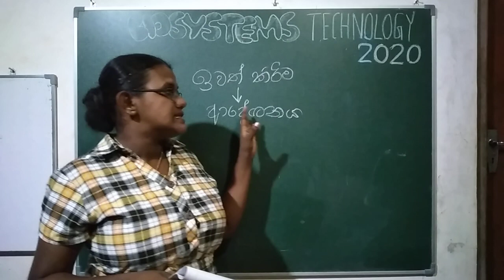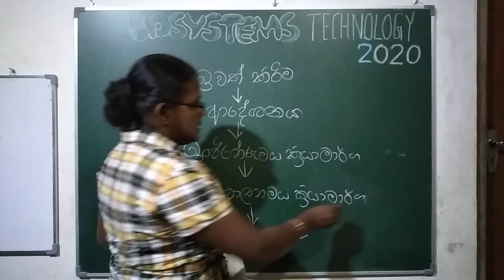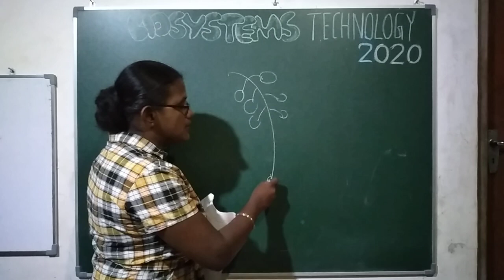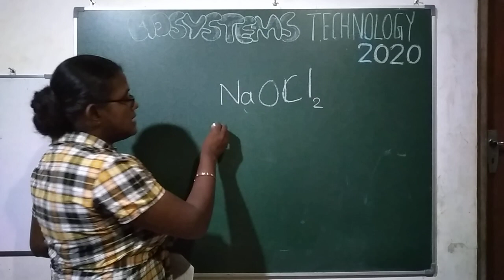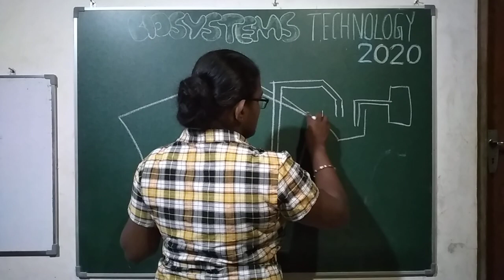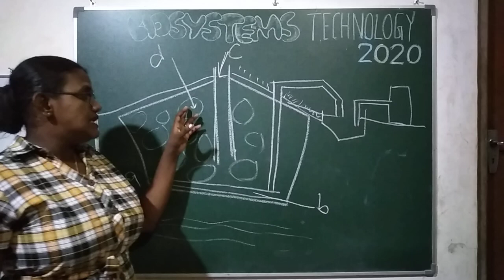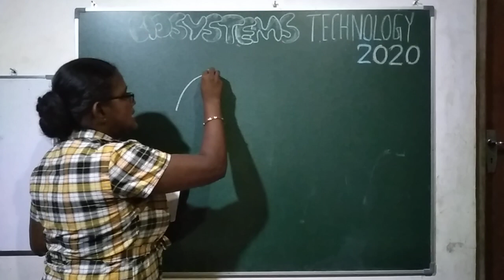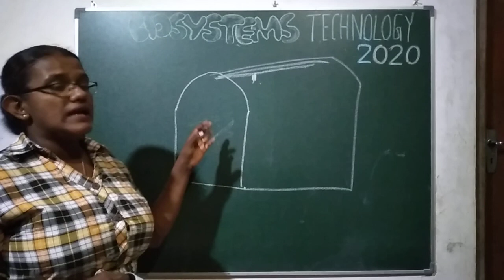BST Model Paper 2020 Structured Essay Q4 - BST Sinhala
BST Model Paper 2020 Discussion
Structured Essay Q4

Workplace safety, Cut flowers, cut foliage, edible landscaping, waste management, entrepreneurship, protected agriculture

වෘත්තී සෞඛ්‍යාරක්ෂාව, ව්‍යාපාරික මල් වඟාව, කාද්‍ය ගෙවතු වඟාව, ඝන අපද්‍රව්‍ය කළමණාකරණය, ව්‍යවසායකත්වය, පාළික තත්ත්ව යටතේ බෝග වඟාව

Ajantha Pitadeniya – BSc Agriculture (Hons), NIE Trained (BST), PGDE (OUSL)

BST Sinhala lessons